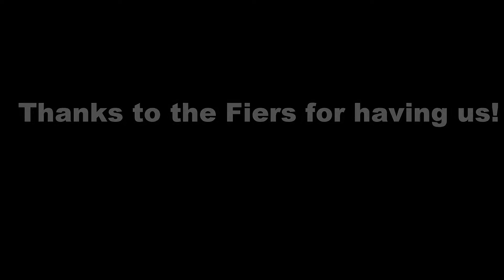Thank God It's Powder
Stratton Mountain, Vermont January 2015.  Sooo much snow.  Had some fun building a snow fort in the yard too.